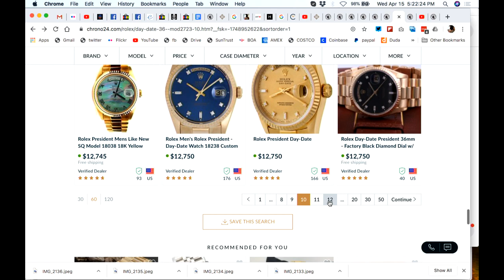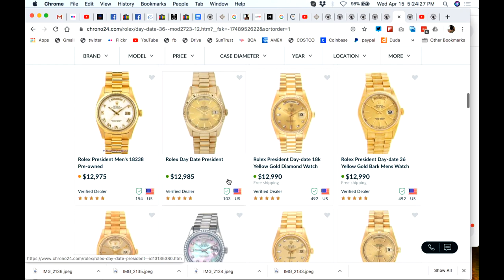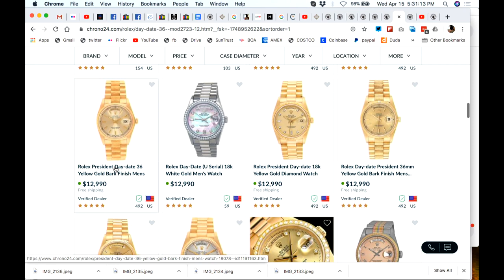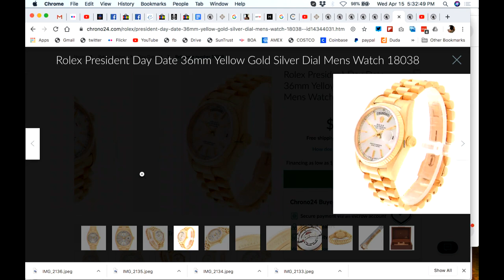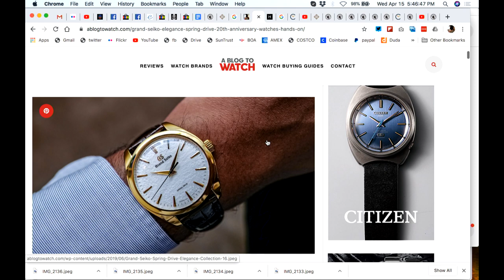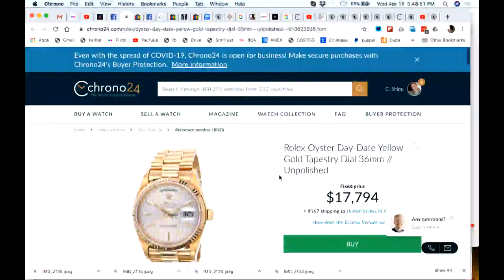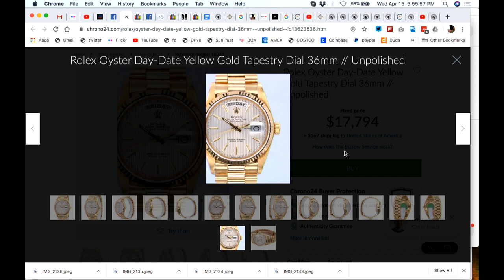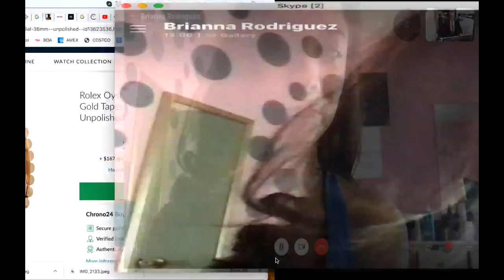Rolex - DAY-DATE YELLOW GOLD - part THREE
A power watch should always be YELLOW GOLD. The ultimate everyday power watch is the 36mm Rolex DAY-DATE in 18k Yellow GOLD - NOT White GOLD!.

It's also advisable to rotate a high-end stainless steel or titanium sport watch with a power watch. The Grand Seiko SBGA231 titanium diver is a great option as is the SBGN005 GMT with the 9f movement.